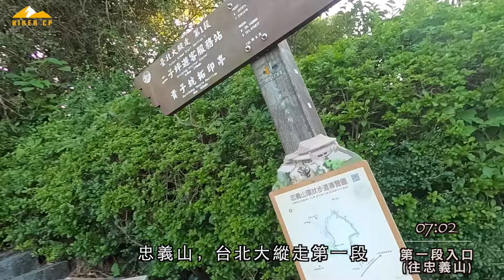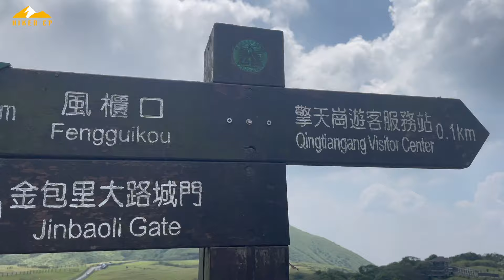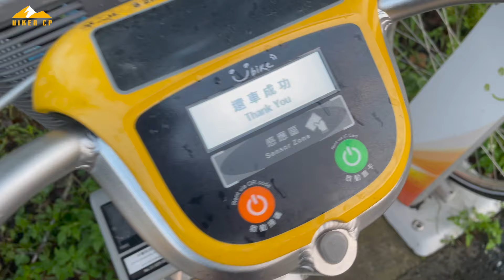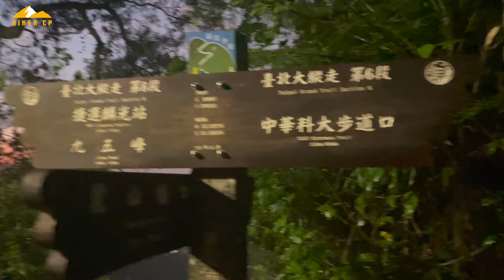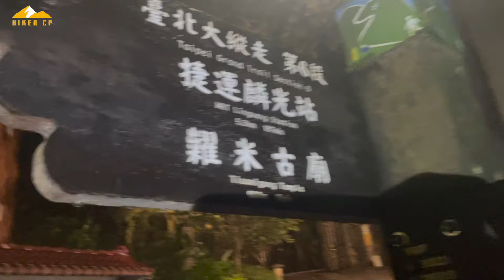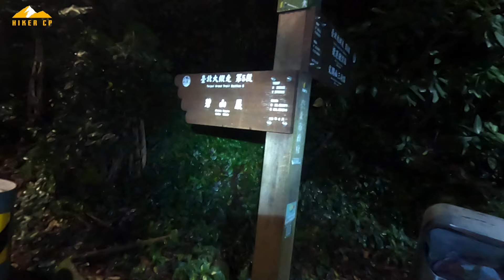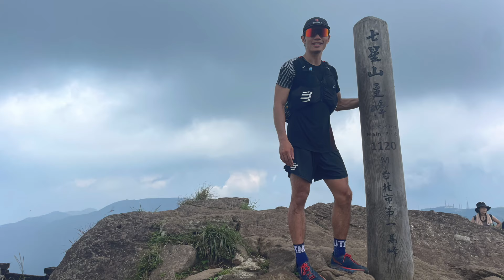台北大縱走挑戰一日12345678段｜台北最長越野之路 ft. 櫻桃王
（修正：臺北大縱走賽事是需要報名保證金費用，而不是“車馬費”，不過賽事後會退還該保證金。影片中口誤唷！）
💥本路線非常之長，請考量自己的體能，隨時做好撤退的準備：Ｄ

｜SPECIAL｜
櫻桃王 X Hiker CP專屬優惠
10/31前，結帳輸入優惠代碼【hikercp】享95折優惠。

Product of USA

｜INFO｜
人數1人，重量3.2kg，包含裝備與食物

｜FOOD｜
櫻桃王濃縮酸櫻桃汁*4包
咖啡因能量棒*6隻
FAST能量果膠*8包
方塊酥*3包
奶油餅乾*3包
好市多堅果棒*4隻
運動膠囊：RC/電解力/牛磺酸/運動保護/綠茶咖啡因

｜TIME｜
Total：114km 3788M+ 3286M- / 20h37m （扣掉躲雨一小時）

二日賽第一天：34.5km 2129M+ 1728M- / 8h20m
二日賽第二天：79.5km 1659M+ 1558M- / 12h31m
（數據稍有不準，請斟酌參考）

06:43 關渡站
07:02 忠義山登山口（第一段開始）
07:30 北字*
07:48 清天宮（第一段完成 接第二段）
08:38 大屯西 走字*
08:55 大屯南 縱字*
09:40 大屯鞍部停車場
10:05 小油坑停車場（第二段完成）
10:38 小油坑七星山登山口（第三段開始）
11:07 七星山主
11:15 七星山東 東字*
11:38 冷水坑
12:37 石梯嶺 明字*
13:03 頂山 陽字*
13:26 風櫃嘴（第三段完成 接第四段）
14:09 梅花山
15:12 碧山露營場叉路（第一天路段完成，8h20m，躲雨60分鐘)
16:40 大湖公園（第四段完成 轉Ubike）
17:57 中華科大（第六段開始）
18:50 九五峰 壯字*
19:50 左轉山徑
20:00 世界山莊（第六段接第七段）
20:55 指南宮(第七段開始）
22:12 上公路往貓空
23:12 政大河堤（第七段完成 轉Ubike）
02:03 劍潭站還車
02:17 圓山風景區（第五段開始）
03:23 下公路
04:22 大崙尾叉口下公路
04:25 碧山露營場 Finished